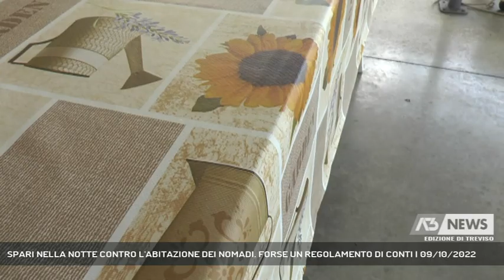SPARI NELLA NOTTE CONTRO L'ABITAZIONE DEI NOMADI. FORSE UN REGOLAMENTO DI CONTI | 09/10/2022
A3 NEWS Treviso 09/10/2022 - MASERADA SUL PIAVE - Spari nella notte a Candelù di Maserada contro l'abitazione di una famiglia nomade. Paura tra i residenti, indagano i carabinieri. Si sospetta un regolamento di conti.  || I pochi residenti della zona hanno avvertito nitidamente quegli spari, due per l'esattezza, come due sono i bossoli - di calibro 380 - ritovati nell'immediatezza dai carabinieri, entrambi esplosi contro un'abitazione di Candelù, sul confine tra Maserada e Breda, a circa un centinaio di metri dalla strada principale.Ad agire sarebbero stati in due, incapucciati e armati.La famiglia, di origine nomade, bersaglio del Commando - e che ha lanciato l'allarme subito dopo il fatto - è rimasta in casa per tutto il giorno.A questo punto, si indaga a 360 gradi, anche per capire il movente con i bossoli repertati e inviati ai Ris di Parma.E se i diretti interessati, tendono a minimizzare, i residenti sono intimoriti.Lo stesso Comune di Maserada metterà a disposizione le immagini del sistema di videosorvveglianza. Diversi gli occhi elettronici che si trovano anche nel centro di Candelù che potrebbero aiutare in questa fase. (Servizio di Cristian Arboit) - Segui Antenna Tre anche sul digitale terrestre! Visita il sito